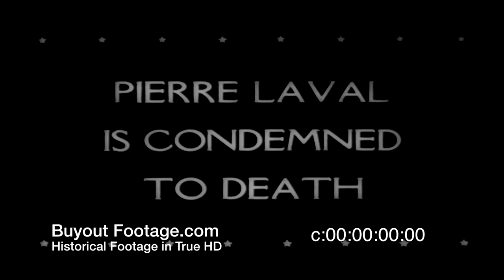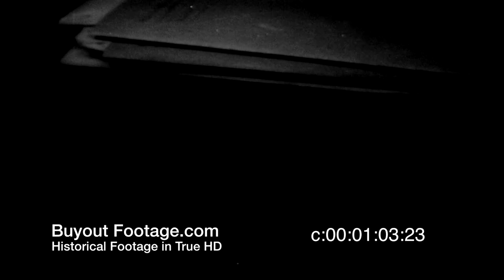HD Historic Archival Stock Footage WWII News Former Vichy Leader Pierre Laval Is Condemned To Death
Military Newsreel 1945 Issue 64
Former Vichy Leader Pierre Laval Is Condemned To Death
In the Palace of Justice in Paris in 1945 Pierre Laval is on trial for treason. Laval, serving as Head of Government in the Vichy Regime after German occupation of France in 1940, signed orders permitting the deportation of foreign Jews from France to Nazi death camps. When denied a request for more time, the Fascist Laval hurls insults at the court and is ordered back to his cell. Pierre Laval is found guilty of high treason and sentenced to death by firing squad.